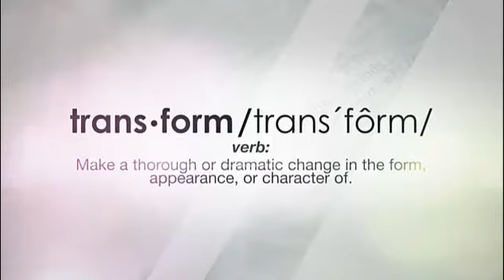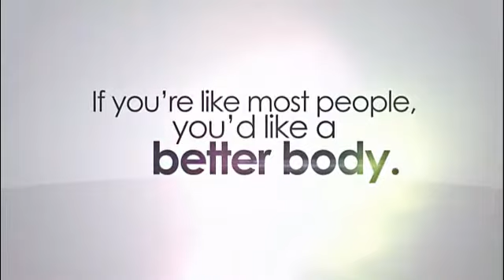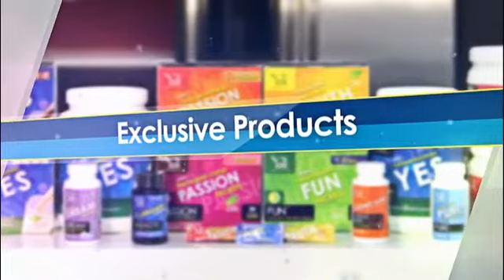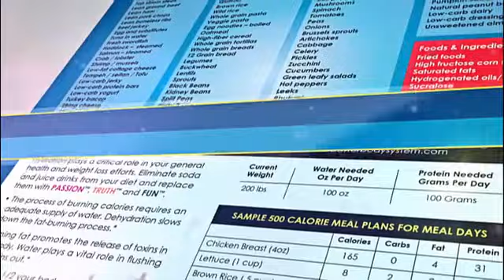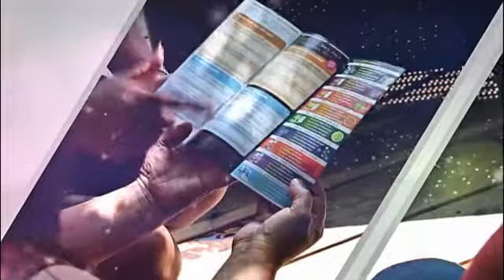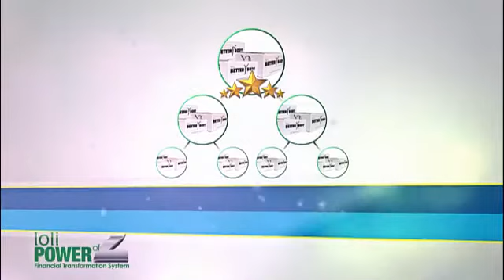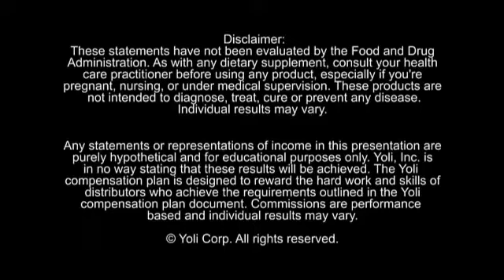YOLI BBS Video